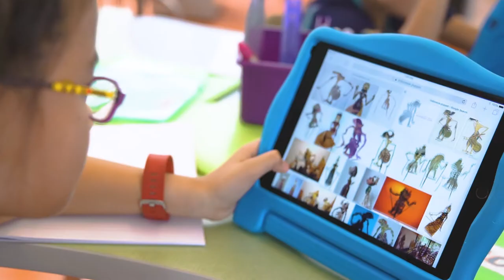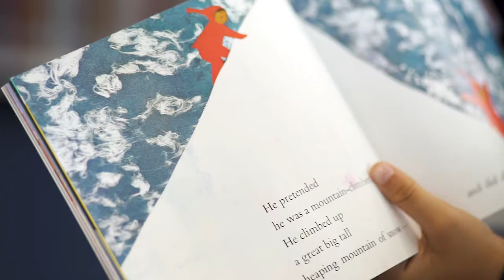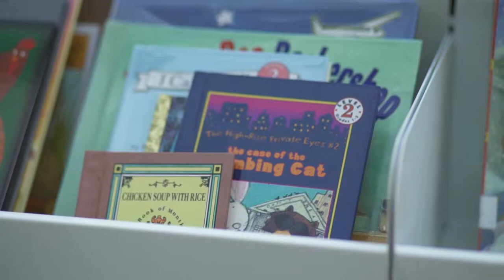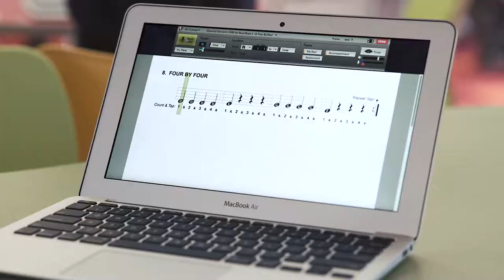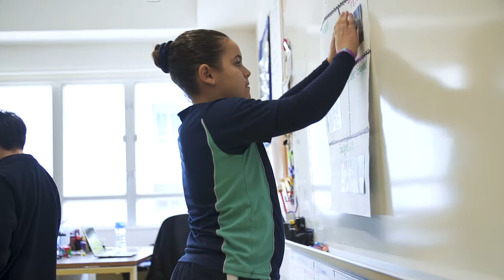American School Hong Kong - Making a world of difference